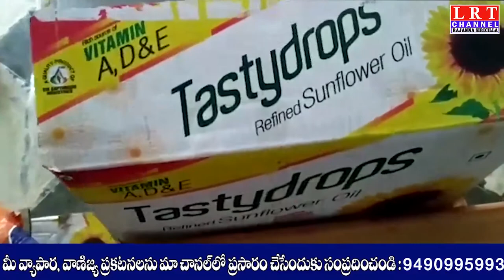సిరిసిల్ల పట్టణంలోని పదిమంది అధ్యాపక ఉపాధ్యాయులకు నిత్యావసర సరుకులను అందజేశారు.|| LRT NEWS